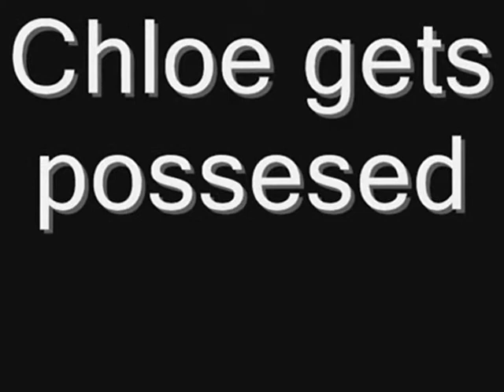Chloe Gets Possesed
This is how we spend our lunch times ;)